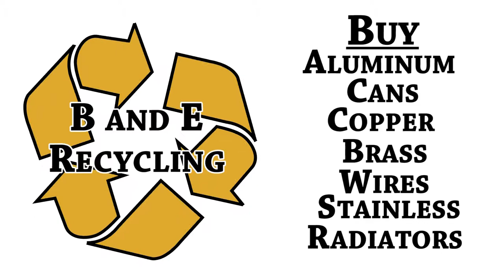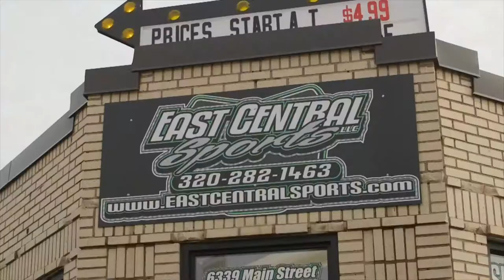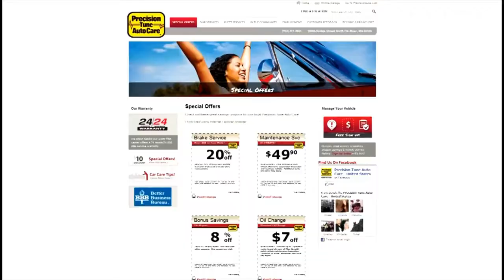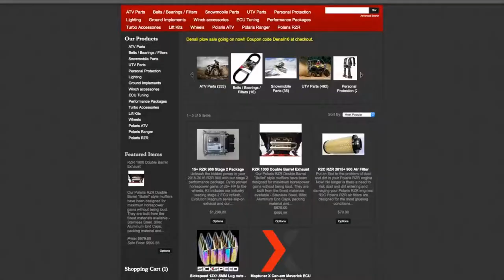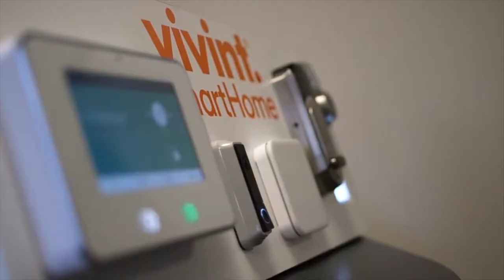AWF on 45TV - Episode 103 (Darin Corbin vs Jaden Roller and Jacob Savage vs Nick Nelson)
Last time on the AWF, Darin Corbin was demanding tougher competition in the AWF and AWF Owner Tony Denucci was happy to give Corbin the opportunity to go one on one with Jaden Roller!  Find out who took home the victory on this week's episode!

Plus, AWF Champion Jacob Savage is in action as he looks to hold back the challenge of former AWF Champion Nick "The Natural" Nelson!